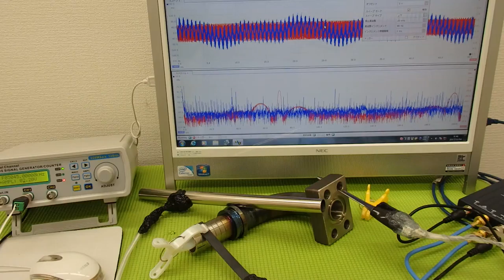表面弾性波を利用した、超音波制御技術 ultrasonic-labo